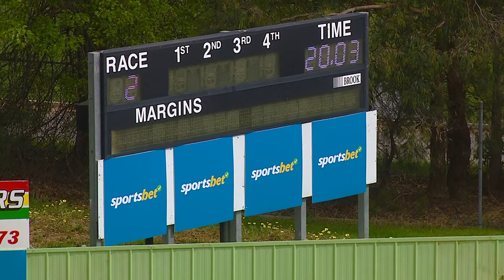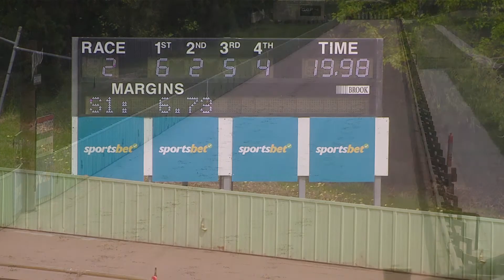HVL FRI 21 OCT 22 R2